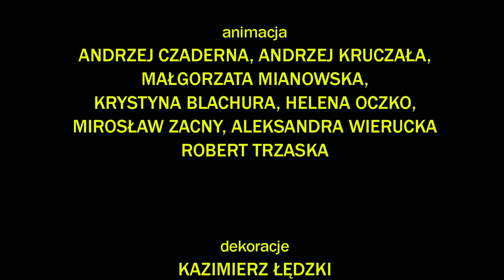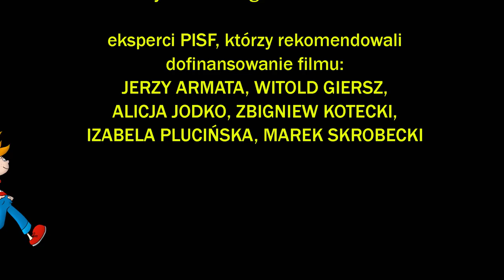FASOLOWA ZUPA z serii "KUBA I ŚRUBA"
Film z serii Kuba i Śruba, nowej produkcji Studia Filmów Rysunkowych

Scen: Bronisław Zeman, Andrzej Orzechowski
Reż: Bronisław Zeman, Andrzej Orzechowski
Zdjęcia: Irena Hussar
Opr.plast.: Joanna Sedlaczek
Muz: Karim Martusewicz
animacja: Andrzej Czaderna, Mirosław Zacny, Małgrzata Mianowska, Krystyna Blachura, Helena Oczko, Andrzej Kruczała, Aleksandra Wielucka

Barwny. Dł. 0m. Czas: 0 min. 0 sek. R. 2016.

Opis :
Nawet zwykła zupa, w której pływają małe fasolki, może być początkiem niezwykłej przygody. Trzeba tylko uruchomić wyobraźnię i zobaczyć jak fasolka wypuszcza długi pęd. Tej wyobraźni nie brakuje Kubie i Śrubie, którzy wspinając się po łodydze fasoli docierają się do zamku położonego ponad chmurami. Tam w komnacie tajemniczego zamku spotykają Piękną i zazdrosnego o nią Bestię. Kuba i Śruba wpadają w poważne tarapaty, ale na szczęście piękna nieznajoma dysponuje latającym dywanem.